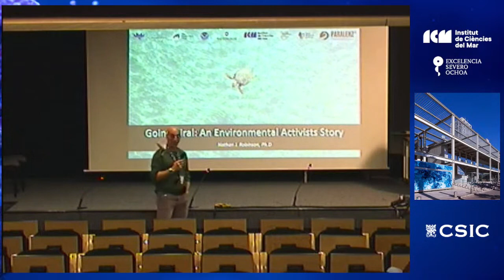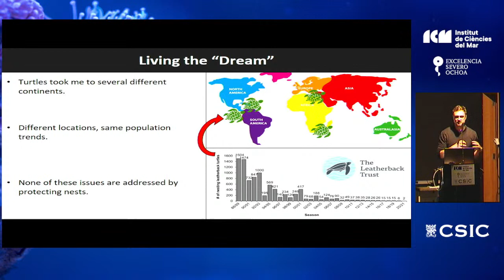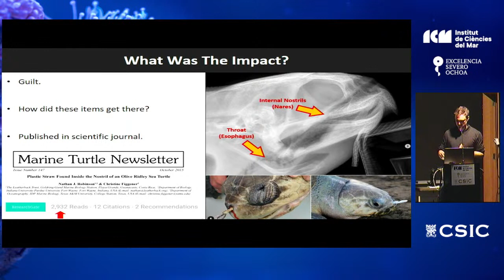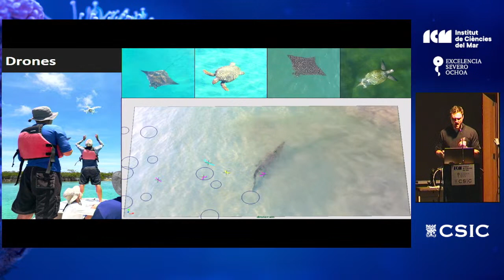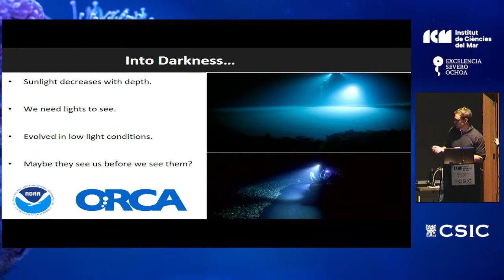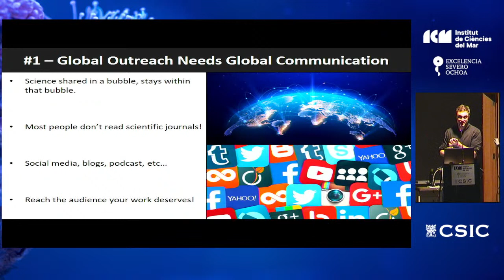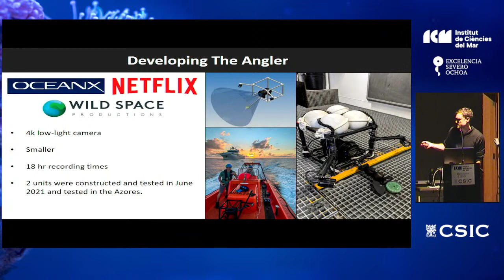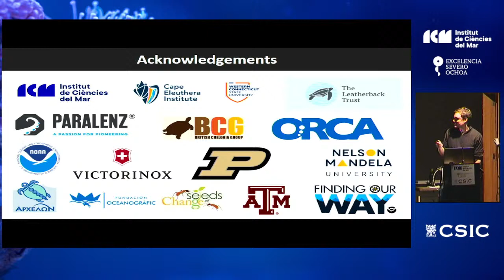Going Viral: An Environmental Activists Story - Nathan Robinson